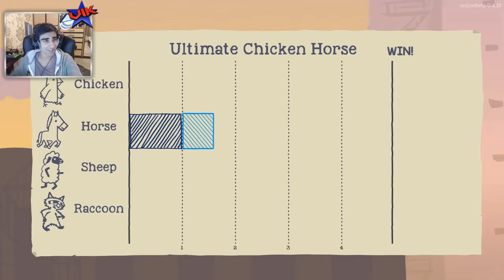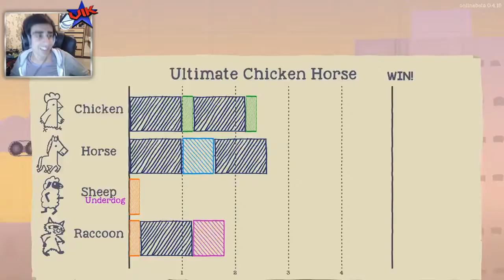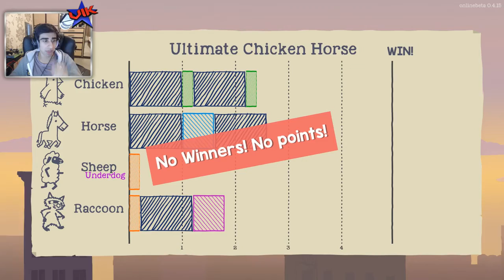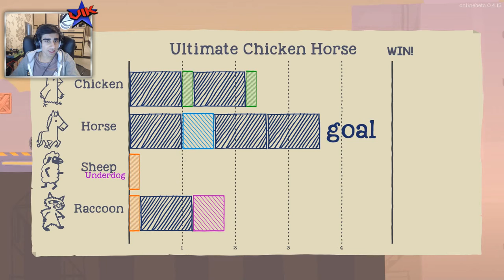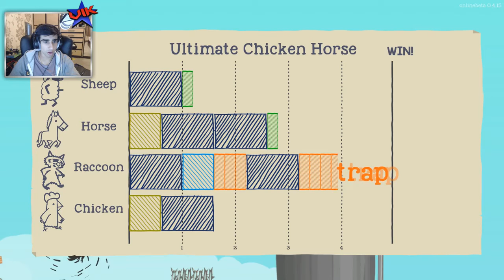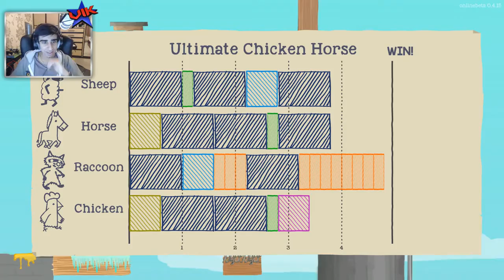THIS IS IMPOSSIBLE! - Ultimate Chicken Horse #1 Vikkstar123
vikkstar123
vikkstar123 minecraft
vikkstar123hd
vikkstar123 gta 5
vikkstar123 death run
vikkstar123 lucky block
vikkstar123 song
vikkstar123 pixelmon
vikkstar123 factions
vikkstar123 plays
vikkstar123 crazy craft 3.0
vikkstar123 how to minecraft season 2
vikkstar123 agario
vikkstar123 animation
vikkstar123 and lachlan
vikkstar123 assassin's creed
vikkstar123 and the pack
vikkstar123 and prestonplayz
vikkstar123 ark survival evolved 1
vikkstar123 agario minecraft
vikkstar123 and ali a
vikkstar123 adventure maps
vikkstar123 black ops 3
vikkstar123 build battle
vikkstar123 battledome
vikkstar123 black ops 2
vikkstar123 bo3
vikkstar123 black ops 3 zombies
vikkstar123 blitz build
vikkstar123 build battle team
vikkstar123 battlefront
vikkstar123 battle siege
vikkstar123 b
vikkstar123 crazy craft
vikkstar123 cards against humanity
vikkstar123 call of duty black ops 3
vikkstar123 call of duty
vikkstar123 cod
vikkstar123 cs go
vikkstar123 crazy craft 2.0
vikkstar123 call of duty black ops 2
vikkstar123 cops and robbers
vikkstar123 c
vikkstar123 minecraft c
vikkstar123 death run minecraft
vikkstar123 draw my thing
vikkstar123 dropper
vikkstar123 draw my life
vikkstar123 death run gmod
vikkstar123 dota 2
vikkstar123 dragon escape
vikkstar123 dead realm
vikkstar123 dancing
vikkstar123 d
vikkstar123 ep 1
vikkstar123 egg wars
vikkstar123 escape
vikkstar123 egg challenge
vikkstar123 ender golf
vikkstar123 elytra
vikkstar123 earth games
vikkstar123 exo zombies
vikkstar123 ender pearl golf
vikkstar123 electronic lucky blocks
vikkstar123 fifa
vikkstar123 fifa 16
vikkstar123 football
vikkstar123 find the button
vikkstar123 factions season 2
vikkstar123 face swap
vikkstar123 factions season 3
vikkstar123 funny moments
vikkstar123 first video
vikkstar123 f
vikkstar123 gta 5 funny moments
vikkstar123 gmod
vikkstar123 gta
vikkstar123 geoguessr
vikkstar123 gun game
vikkstar123 gta 5 ep 1
vikkstar123 girlfriend
vikkstar123 gmod death run
vikkstar123 gta 5 free roam
vikkstar123 g
vikkstar123 how to minecraft
vikkstar123 how to minecraft season 3
vikkstar123 hunger games
vikkstar123 how to minecraft season 1
vikkstar123 h1z1
vikkstar123 house tour
vikkstar123 hexxit
vikkstar123 hide and seek